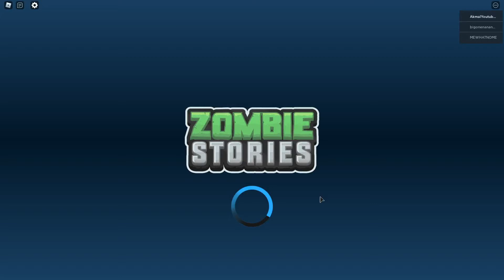Zombie Stories - Dev Build [Chapter 3:Legacy Stories 1/3] Am I Alone?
Maybe?